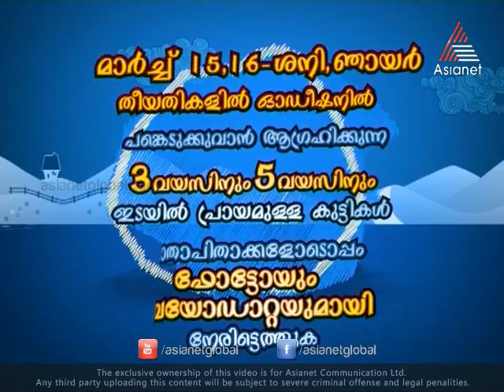Pokkiri Peekkiri Audition Promo